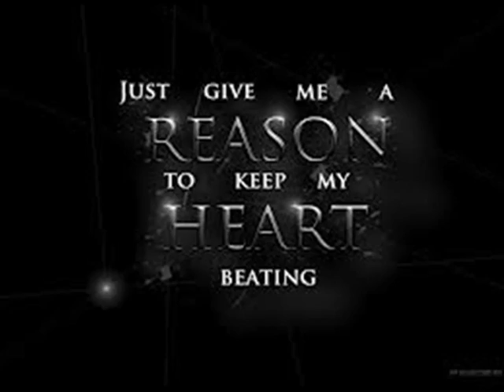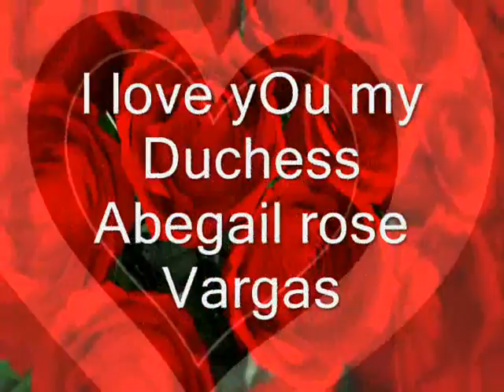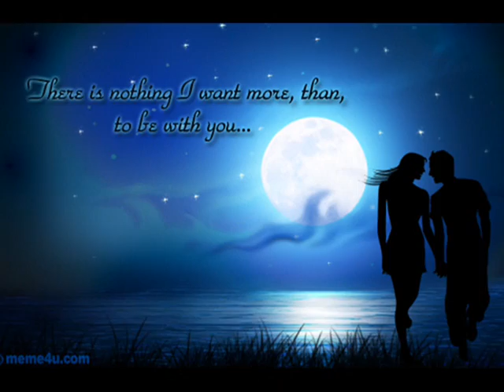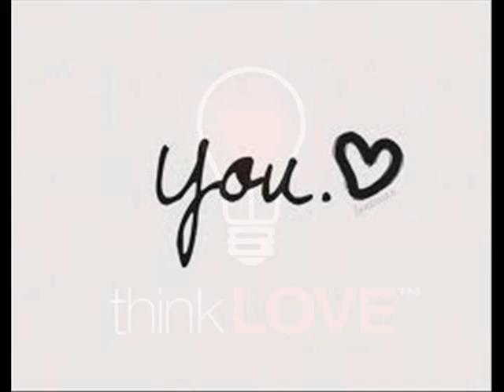My duchess Abegail rose Vargas Missing YOU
A video That I make for not communicating with my Duchess..for past 2 Days thats WHy I misss Her So BAdLY,...Take care always wifey KO ..pls look after YOurself...

Love Your Hubby Aproniano..:) love YOU Hope You like IT..muah